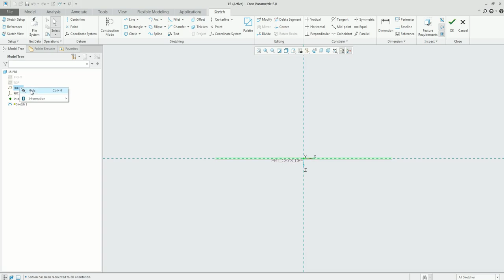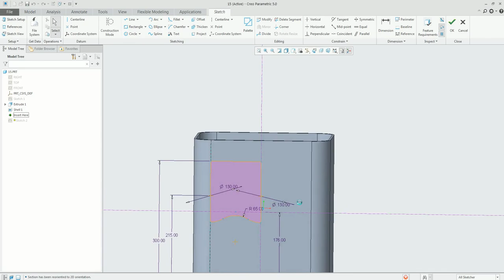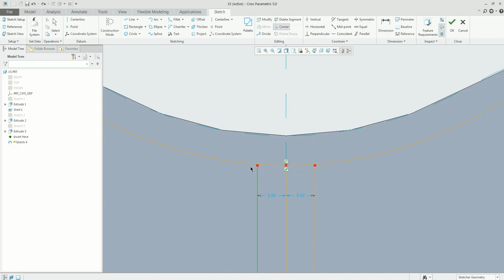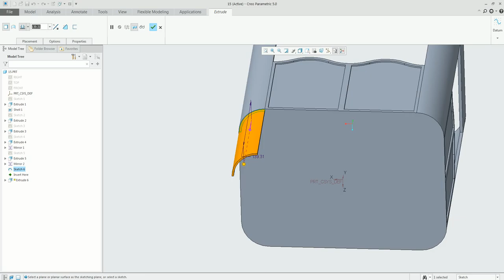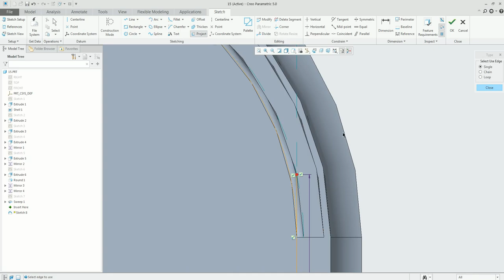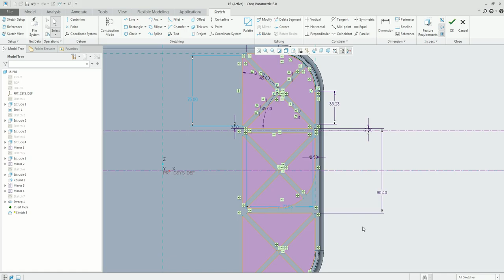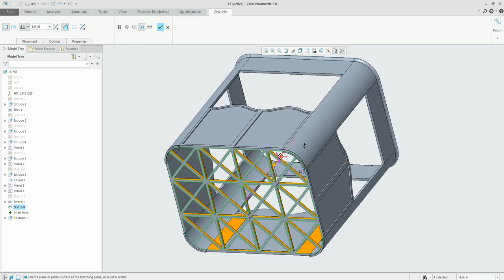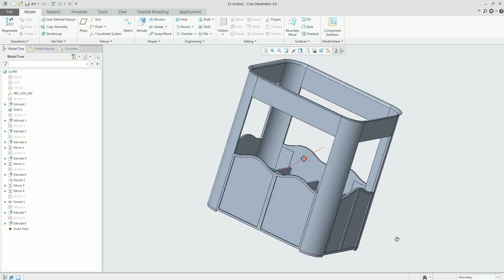Creo Complex Part design Tutorial #6